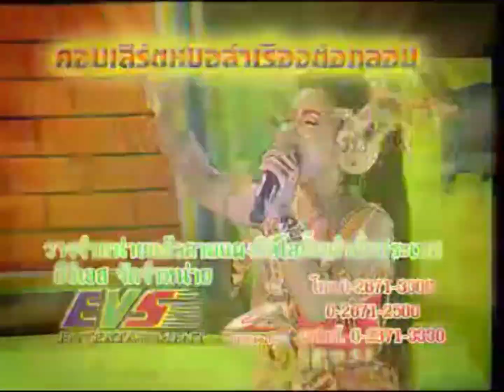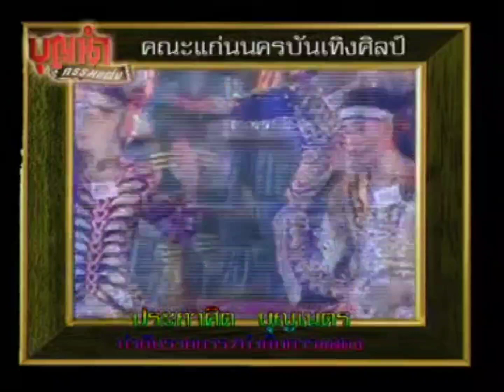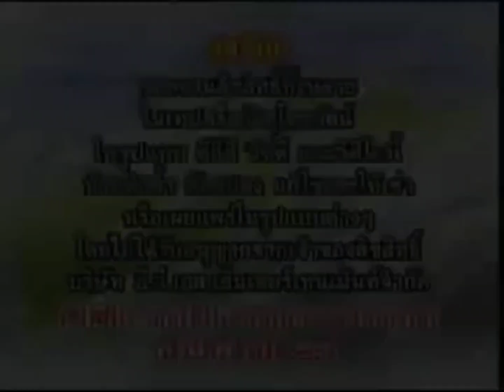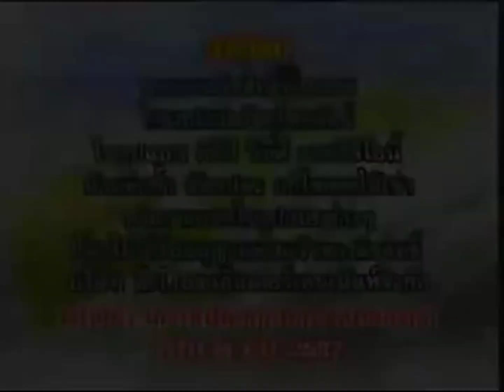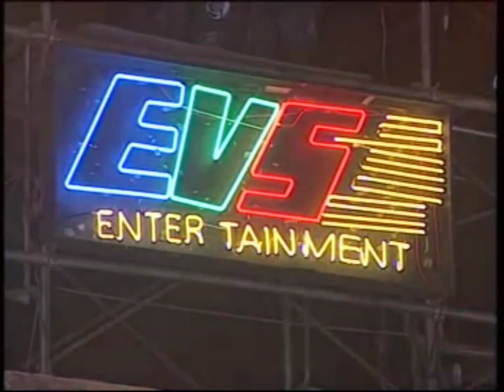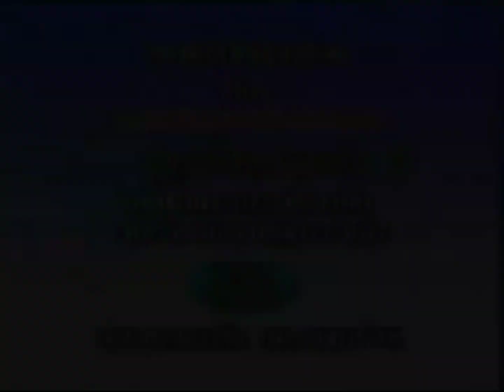Opening/Closing to VCD ลำเรื่องต่อกลอน คณะแก่นนครบันเทิงศิลป์ ชุด บุญนำกรรมแต่ง (2002) (Disc 1-3)